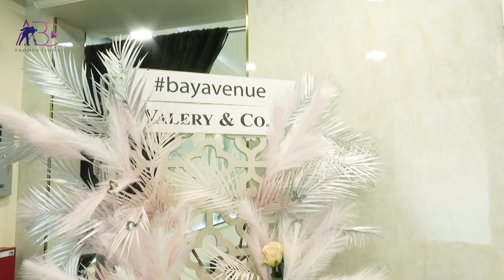Valery&Co Beauty Salon